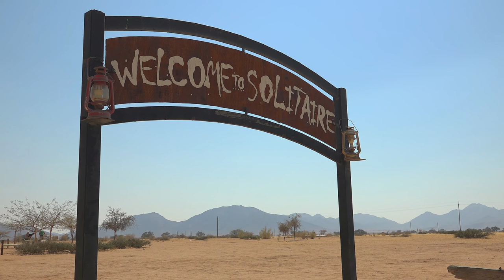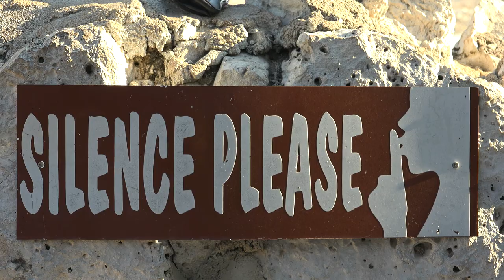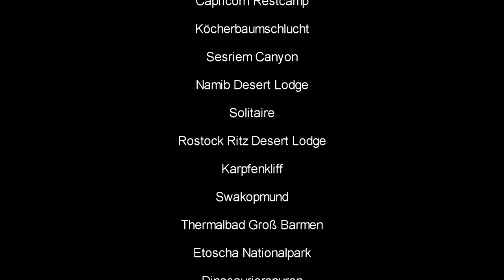Vater und Sohn auf Wüstentour - Rundreise durch Namibia | 2017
Rundreise mit Kaya durch Namibia im August 2017.

Route und Unterkünfte:
Capricorn Restcamp, Naukluftberge, Büllsport, Köcherbaumschlucht, Sesriem Canyon, Namib Desert Lodge, Solitaire, Rostock Ritz, Karpfenkliff, Swakopmund, Moringa Gardens, Groß Barmen, Thermalbad, Etoscha Nationalpark, Dinosaurierspuren, Waterberg Plateau Park

Technik:
SONY AX100 4K Camcorder, GoPro HERO5 Black, Parrot Bebop Drohne, Tascam DR-05 Tonaufnahmegerät, Audio Technica ATR 3350 Ansteckmikrofon